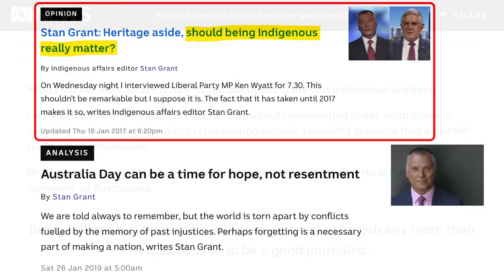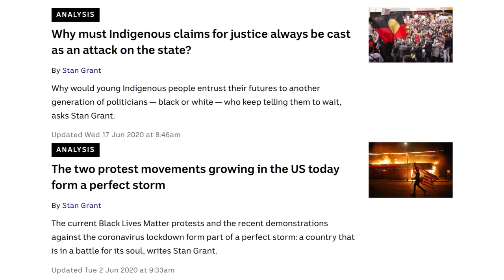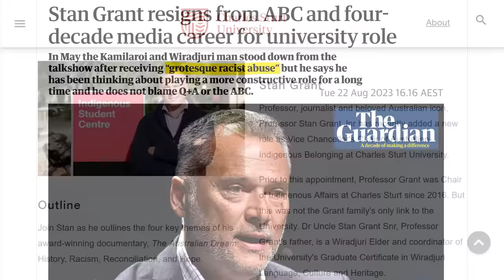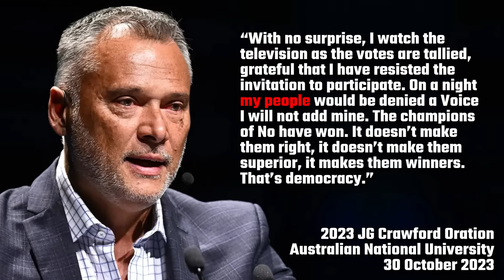Indigenous Professor Stan Grant Is Angry (Again)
Indigenous Journalist and Professor Stan Grant is angry (again), or perhaps ‘still’. This time over the results of the Voice Referendum. “‘Evil’: Stan Grant breaks silence on failed Voice to Parliament referendum.” In a speech delivered at the Australian National University on Monday, he criticised No voters for inflicting pain on Indigenous people and the Australian psyche. But before we get to that, just a quick backstory. I grew up with Stan Grant on my television screen. I didn’t think of him as Indigenous or non-Indigenous. I just thought of him as the news reporter guy. Around 2017, he started writing articles for the ABC, which for the most part, I thoroughly enjoyed. He certainly has a way with words.

In this first article about Ken Wyatt from 2017, Australia’s first Indigenous minister, he asks the question, should being Indigenous really matter? And he basically answers, no it shouldn’t. He said, “What I did not want to ask is how he felt about being the first Indigenous anything. Mr Wyatt is a federal Minister — he is there to be held accountable. He is there to represent all Australians.” And I think that’s a really moderate and valid statement.

In his article about Australia Day from 2019, he argues that Australia Day should be a time for hope, not resentment, and argues that the world is torn apart by conflicts fuelled by toxic resentment of past injustices. Again, I think this was a very moderate view.

But by the early 2020s, or so, I found his views getting more and more divisive, more and more extreme. For example, in March 2022, a pro-Russian audience member on the Q+A program dared to take an opposing view on the Ukraine-Russian conflict, and then Stan Grant famously (or infamously) asked him to leave the studio. Apparently in democratic Australia, you can’t hold a view that’s contrary to the majority opinion, and if you do, Stan Grant will kick you off his show.

In August 2023, Grant announced that he would be resigning from the ABC due to “grotesque racist abuse”. He now works at Charles Sturt University as the Vice Chancellor's Chair of Indigenous Belonging, and at Monash University as the Director of the Constructive Institute.

Now that he has a sweet new gig at Monash university, he should be happy right? Well, no.

Have you ever noticed of late that he always refers to “my people”, as if we’re not all the same people? Aren’t we all Australians? Aren’t we all part of the human race? But yet, he acts like his people are somehow different from our people. Indigenous vs Non-Indigenous. It’s very divisive language, and not the language I remember him using just a few short years ago.

“It is hard to think of Australia as a place of evil, there is just so much sunshine, smiling faces and wide open spaces – but evil has happened here. What else should we call it? People beheaded, flour poisoned, frontier raiding parties. That it happened in our past, does that make the evil any less? My historical wounds are Australian… the evil is known to us – the First People of this country – and this may be our curse, to see an Australia others don’t see and have no words to convince others it is real.”

He then went on to say the most honest thing I’ve heard during this entire campaign, “The Voice was never a modest ask, it was monumental, perhaps this was the opportunity lost by the yes campaign, to not let the Voice truly speak.” If you remember, the Prime Minister (and everyone else in the Yes campaign), were saying it was just a modest request. They were obviously lying to us. Luckily, the people of Australia saw through it. Grant continues, “Instead it was shushed… shrunk small enough to fit into politics. In the consultants’ suites and the lawyers’ dens, it was determined that if the Voice was made so inoffensive people may say yes – instead it was so inoffensive people found it so easy to say no.”

Basically, not only is he angry with No voters, he also condemned the actions of the Yes campaigners, arguing that they turned the Voice into a “lecture about unity”.

Stan Grant is angry, and I think he is having trouble finding peace in this world.

STAN GRANT REFLECTS ON FUTURE OF RECONCILIATION AFTER VOICE TO PARLIAMENT RESULT IN ANU ADDRESS

Q+A HOST STAN GRANT ASKS PRO-RUSSIAN AUDIENCE MEMBER TO LEAVE THE STUDIO AFTER UKRAINE CLAIM

AUSTRALIA DAY CAN BE A TIME FOR HOPE, NOT RESENTMENT

BEYOND THE FACT OF OUR HERITAGE AND IDENTITY SHOULD BEING INDIGENOUS REALLY MATTER?